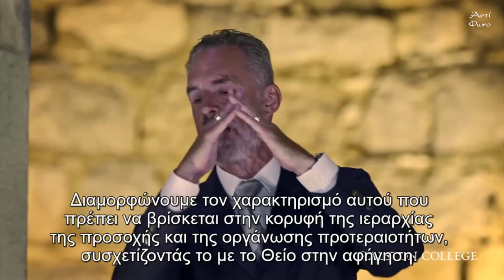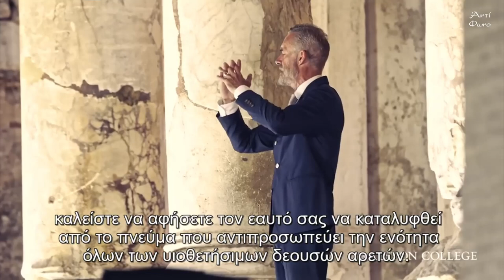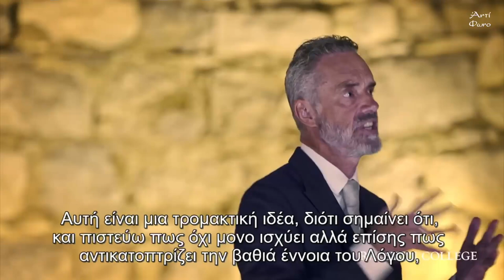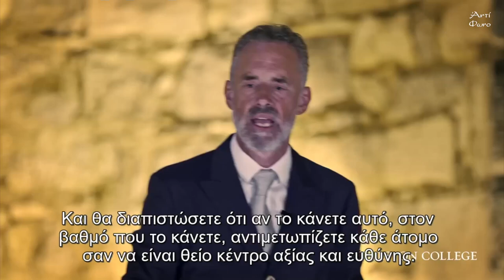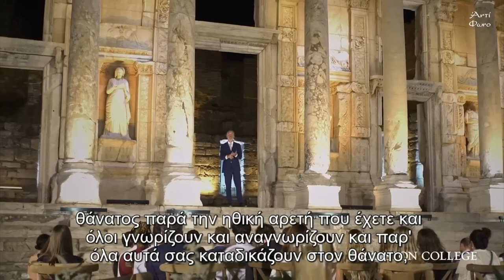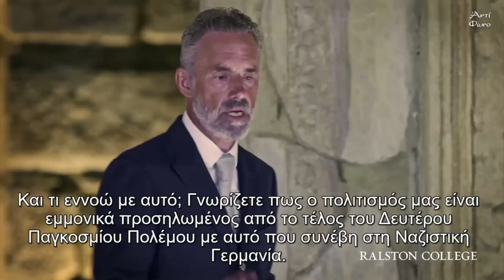J. Peterson: Ο Λόγος στην Έφεσο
Το Ralston College παρουσιάζει την εναρκτήρια διάλεξη του καγκελάριου του, Dr Jordan B. Peterson, η οποία πραγματοποιήθηκε σε έναν από τους πιο εμβληματικούς χώρους του αρχαίου κόσμου, τη Βιβλιοθήκη του Κέλσου στην Έφεσο. Αυτή η αρχαία πόλη ήταν η γενέτειρα του Ηράκλειτου, του φιλοσόφου που διατύπωσε για πρώτη φορά την ιδέα του Λόγου (Λόγος), και ο τόπος τελικής ανάπαυσης του Αγίου Ιωάννη, ο οποίος χρησιμοποιεί την ίδια ελληνική λέξη για να ονομάσει τον Θείο Λόγο. Στη διάλεξή του, ο  Peterson υποστηρίζει ότι η νοητότητα του κόσμου εξαρτάται από διαμορφωμένες κανονικότητες που είναι υπεράνω της άμεσης αντίληψής μας- αυτή η υποκείμενη τάξη -την οποία, από τους Έλληνες και μετά, ονομάσαμε Λόγο- είναι τόσο ο ορίζοντας που επιτρέπει την ανθρώπινη αντίληψη όσο και η βάση για τις δυνατότητες που συνειδητοποιούμε στον κόσμο. Μια τέτοια περιγραφή της εγγενούς, ορθολογικής και αυτοκαθοριζόμενης ικανότητάς μας αποτελεί πρόκληση για τις παραδοχές πολλών κυρίαρχων σχολών σκέψης -όπως ο συμπεριφορισμός, ο άκαμπτος εμπειρισμός και ο μεταμοντερνισμός- και ρίχνει το βάρος της προσωπικής ηθικής και της διαμόρφωσης μιας καλής κοινωνίας ακριβώς στους ώμους του ατόμου.

Η διάλεξη αυτή έλαβε χώρα κατά τη διάρκεια του πρώτου εξαμήνου του εναρκτήριου μεταπτυχιακού προγράμματος σπουδών στις ανθρωπιστικές επιστήμες του Ralston College στις 31 Αυγούστου 2022.

Συγγραφείς, ιδέες και έργα που αναφέρονται σε αυτό το επεισόδιο:

Βιβλιοθήκη του Κέλσου
Ηράκλειτος
Το Ευαγγέλιο του Ιωάννη
Καρλ Γιουνγκ
Τζον Μίλτον
Βιβλίο της Γένεσης
Βιβλίο της Εξόδου
Φρίντριχ Νίτσε
Φιοντόρ Ντοστογιέφσκι
Αλεξάντρ Σολζενίτσιν

Μετάφραση - Υποτιτλισμός
Γιώργος Σκαλιδάκης - Νίκος Τουλαντάς